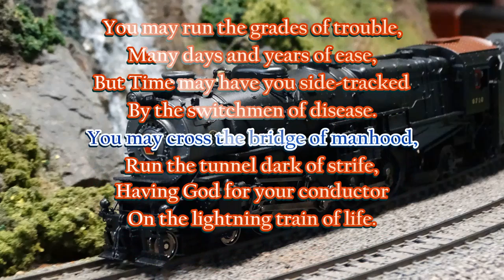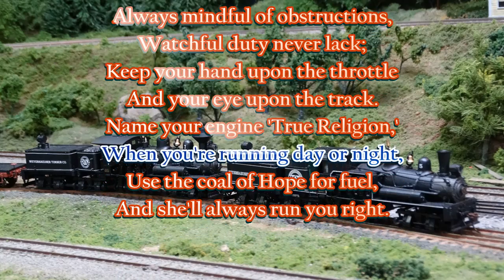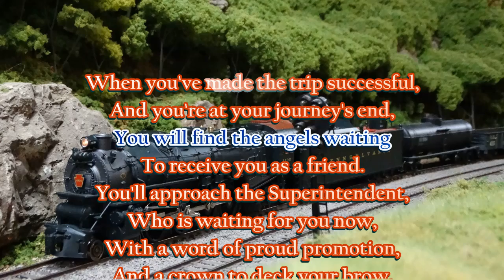Faithful Engineer - Roland Zimmerman Family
An old railroad poem rapped by Roland Zimmerman to a BandLab SongStarter inspired riff. Lyrics with model railroad steam train photos are included with this video.

There is a mistake in the lyrics in the line: "Always mindful of obstruction," - it should be: "Always mindful of instructions," which is what the poem reads.
This poem was originally published by William Hays in 1886 as "Faithful Engineer". The poem was later published in 1895 as "Old Hayseed's Railroad Idea of Life". This poem was the inspiration for the song: "Life's Railway to Heaven".

This video is an updated version with improved audio.

Photography is by Ryan Zimmerman.